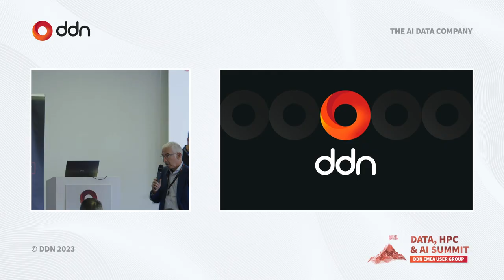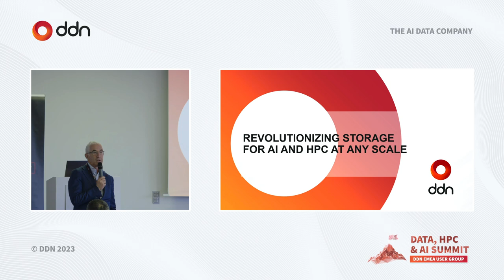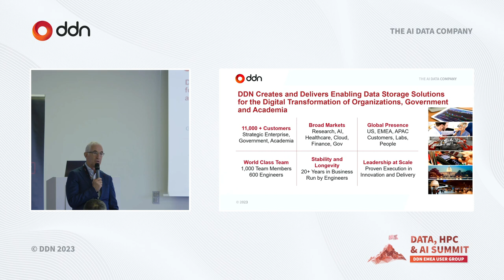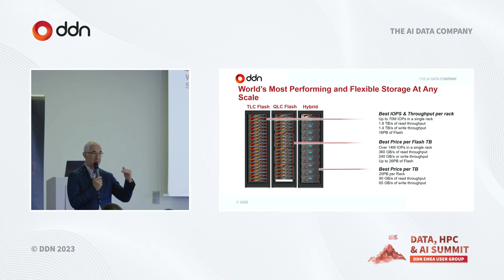DDN User Conference at ISC23: Paul Bloch, DDN – Welcome to the Future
Paul Bloch
President | DDN

Closing the DDN User Group, Paul Bloch looks back at the previous year’s progress, and forward to the exciting developments from DDN later this year.